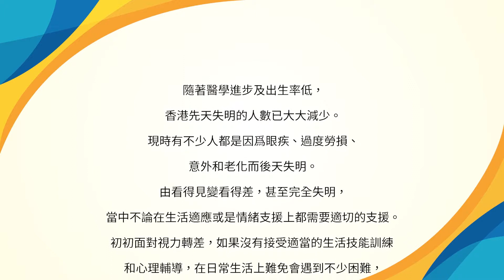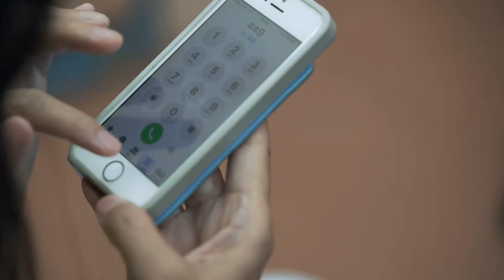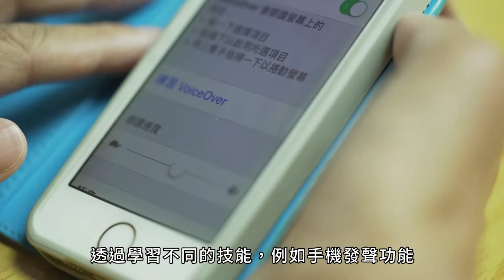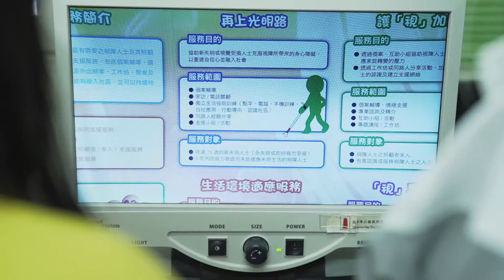與視同行社區支援計劃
由看得見到看不清、甚至完全看不到，當中的適應又點會沒有困難？今次透過影片中細妹的故事，為大家介紹由香港失明人協進會提供的新失明人士適應服務，包括相應的情緒支援、生活技能訓練及社區資源轉介等，讓新失明人士重拾信心獨立外出，盡快融入社會，貫徹協進會「平等、機會、獨立」的宗旨。

如果你身邊有朋友面對新失明或視力轉差的困難，或有意成為我們的義工，歡迎致電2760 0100。

香港失明人協進會於1964年創立，是香港首個由視障人士組織及管理之自助團體，致力發揮視障人士的自助及互助精神，宗旨是實現視障人士平等、機會和獨立。了解更多香港失明人協進會